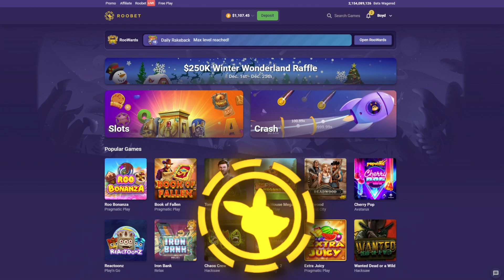NEW Gems Bonanza 2 is GOOD? (Santas wonderland Bonus buys)